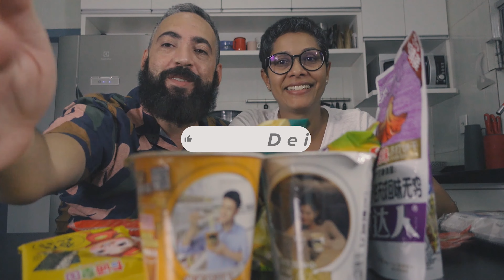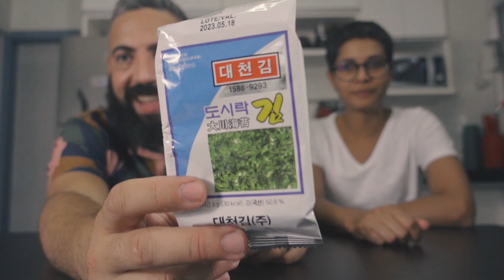PROVANDO DOCES, SALGADOS E BEBIDAS DO JAPÃO | ASIA EMPORIUM (BH)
Fomos à merceria Asia Emporium, em BH, para experimentar doces, salgados e bebidas do Japão.